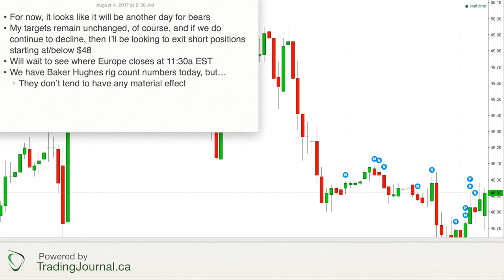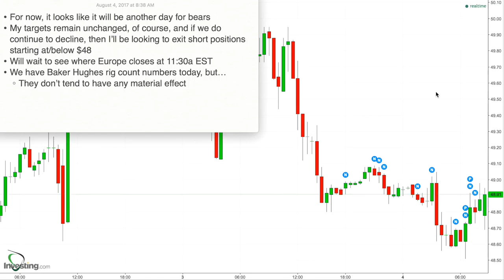73 - Game Plan for Aug 4, 2017 - Bearish morning indicates more downside. Selling shorts, finally?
* For now, it looks like it will be another day for bears
* My targets remain unchanged, of course, and if we do continue to decline, then I’ll be looking to exit short positions starting at/below $48
* Will wait to see where Europe closes at 11:30a EST
* We have Baker Hughes rig count numbers today, but…
    * They don’t tend to have any material effect